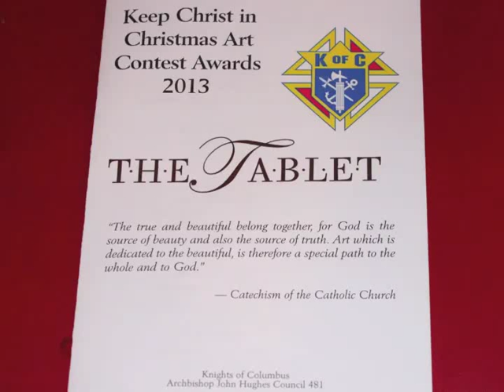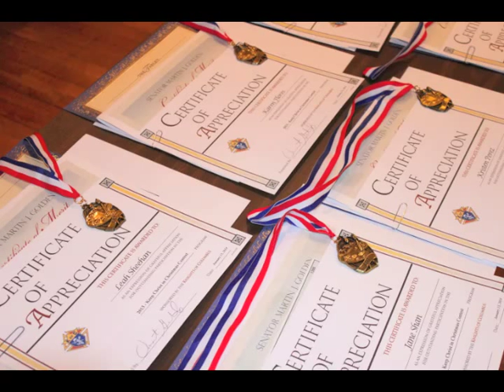Keep Christ in Christmas 2014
Continuing its annual tradition, The Tablet, in collaboration with Archbishop John Hughes Council No. 481 of the Knights of Columbus, invited youth residing in Brooklyn and Queens to participate in the Keep Christ in Christmas Art Contest.
In honor of the pontiff's first Christmas season as successor to St. Peter, the contest was dedicated to Pope Francis. The contest challenged students in grades one to 12 to think about what the pope advises regarding the Christmas season. They were given the following quote by Pope Francis, which he said right before Christmas when he was a cardinal in Argentina:
"These are days of movement, days of emotion, but do not forget, it's a day of birth because Christmas is Jesus."
The editorial staff of The Tablet judged the art work that came from 19 schools and parishes. The winners will have received certificates at an awards ceremony hosted by the Knights after The Tablet went to press. The Knights also funded cash prizes for the winners.
The judges had an especially difficult time agreeing on the winners from all the beautiful artwork submitted. Therefore, honorable mentions were awarded to a number of students. Those students will receive certificates in the mail, and their artwork can be seen at thetablet.org. This week's front page, includes art work by Jonnie Nicosia, from St. Agnes A.H.S., College Point, which was given an honorable mention.
Special thanks goes to all participants, teachers, moderators and parents  for taking the time and effort to participate.